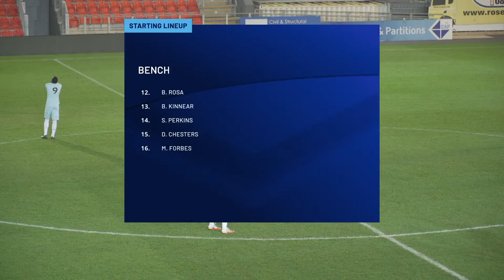📺 WATCH LIVE: EXETER CITY U23s 🆚 WEST HAM U23s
Watch live as City U23s take on West Ham U23s in the Premier League Cup from St James Park